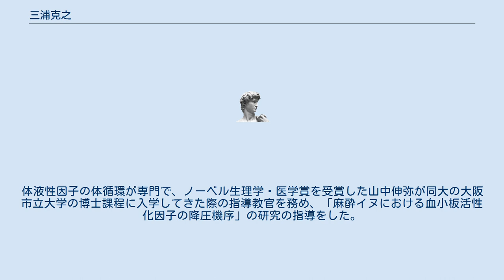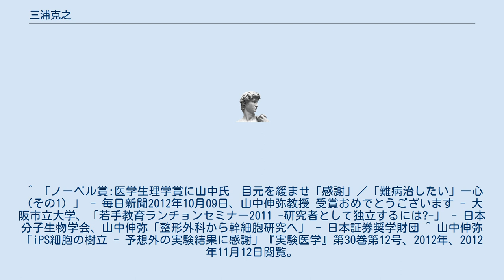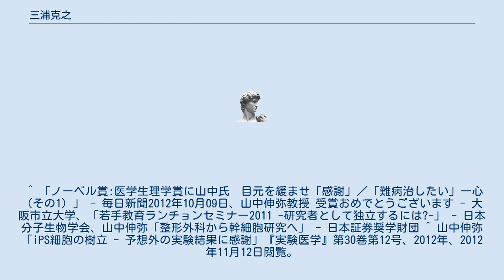三浦克之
三浦 克之（みうら かつゆき、1953年（昭和28年）8月15日 - ）は、日本の生物学者、医師。
大阪市立大学医学部名誉教授、日本薬理学会評議員。
 大阪市立大学大学院医学研究科修了後、1985年大阪市立大学医学部薬理学教室助手に着任。
 1990年に大阪市立大学医学部薬理学教室講師に昇格。
体液性因子の体循環が専門で、ノーベル生理学・医学賞を受賞した山中伸弥が同大の大阪市立大学の博士課程に入学してきた際の指導教官を務め、「麻酔イヌにおける血小板活性化因子の降圧機序」の研究の指導をした。
 1996年大阪市立大学医学部薬理学教室助教授に昇格。
同年薬理学教室の助手に着任した山中伸弥の研究の激励をした。
 2001年から大阪市立大学大学院医学研究科教授(薬効安全性学)を務める。
日本薬理学会評議員。
 ^ 「ノーベル賞:医学生理学賞に山中氏　目元を緩ませ「感謝」／「難病治したい」一心（その1）」 - 毎日新聞2012年10月09日、山中伸弥教授 受賞おめでとうございます - 大阪市立大学、「若手教育ランチョンセミナー2011 -研究者として独立するには?-」 - 日本分子生物学会、山中伸弥「整形外科から幹細胞研究へ」 - 日本証券奨学財団 ^ 山中伸弥「iPS細胞の樹立 - 予想外の実験結果に感謝」『実験医学』第30巻第12号、2012年、2012年11月12日閲覧。